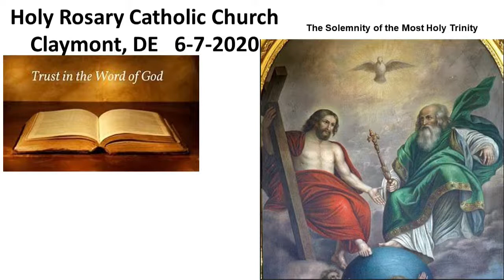June 7, 2020 English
Alleluia! Alleluia! - HYMN TO JOY

I Will Praise Your Name - David Haas

Celtic Mass - Celtic Alleluia - Christopher Walker, Fintan O'Carroll

Holy God, We Praise Your Name - Paul Manz

Holy God, We Praise Thy Name - GROSSER GOTT

Caribbean Mass - Alle, Alle, Alleluia - Richard Ho Lung